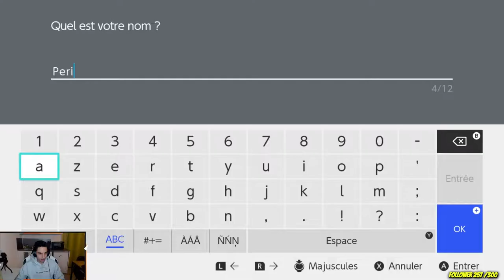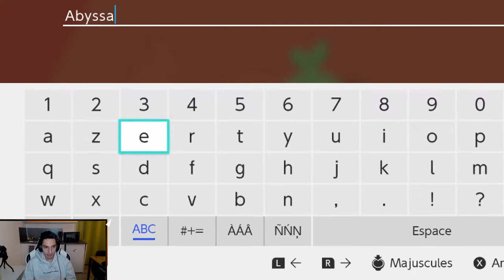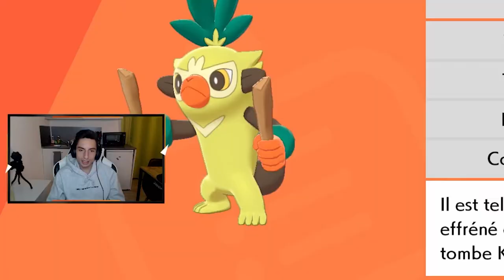Le début d'un maître Pokemon.. | Pokemon Bouclier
Best off du premier live Pokemon Bouclier (rediff de live disponible sur la chaîne periado replay) On a bien avancé puisque nous finissons ce live juste avant la première arène ! Des Pokemon ont été attrapé et ça fait plaisir !

► Code créateur : PERIADO dans toute la boutique Epic Games Store Fortnite Rocket League

Matériel :
Filtre anti-pop
Bras articulé
Micro : Bird UM1
Ring Light
Enregistreur d’écran

Si vous devenez sponsor, vous bénéficierez d'avantage et cela pour augmenter la qualité de mes vidéo en m'achetant du matériel ! Bien sûr cela n'est pas obligatoire et faîtes le QUE si vous le pouvez. Merci énormément pour tout .

Pokémon Épée et Pokémon Bouclier sont deux jeux vidéo de rôle de la franchise Pokémon développés par Game Freak sous la direction de Junichi Masuda. Ils ont été annoncés officiellement le 27 février 2019 lors d'un Pokémon Direct. Les jeux sont sortis mondialement le 15 novembre 2019 sur la Nintendo Switch2. Un pass d'extension est rendu disponible pour les jeux durant l'année 2020.

Ces deux jeux de la huitième génération introduisent, à leur lancement, 81 nouveaux Pokémon, parmi lesquels de nouvelles formes régionales pour des Pokémon d'anciennes générations, nommées « formes de Galar »